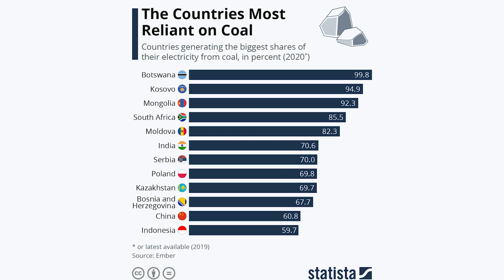India’s Genius Plan to Create a Global Solar Network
WATCH: India has touted a plan to harness solar energy in abundance, The plan, called One Sun, World, One Grid, aims to connect solar grids across the planet and create a whopping 2,600 GW of renewable energy by 2050. Jaishankar called the plan India's attempt to transform science fiction into reality.